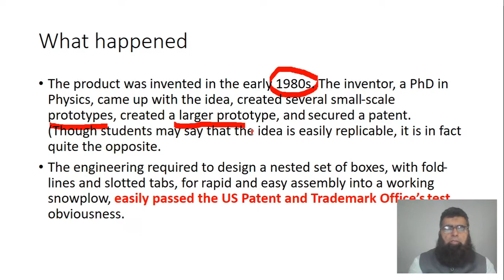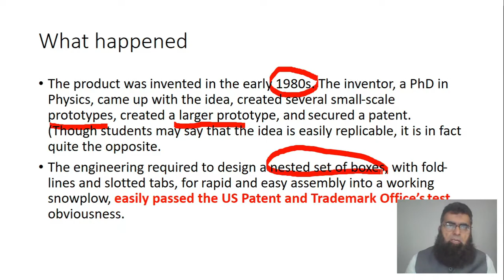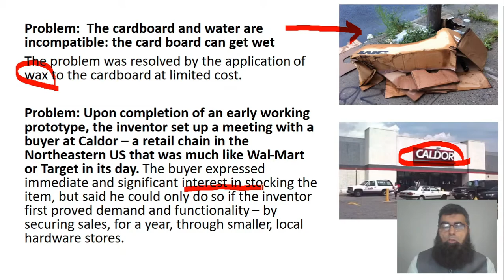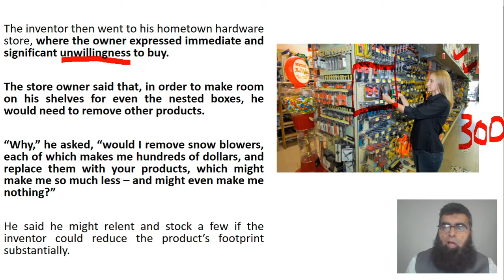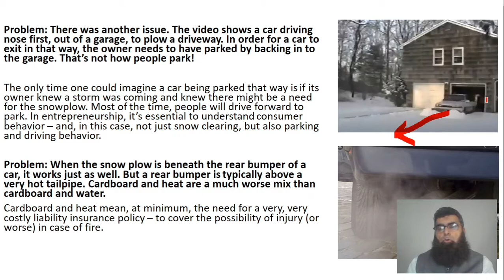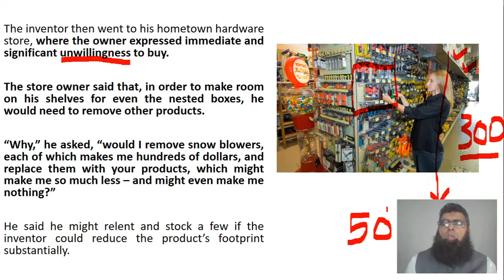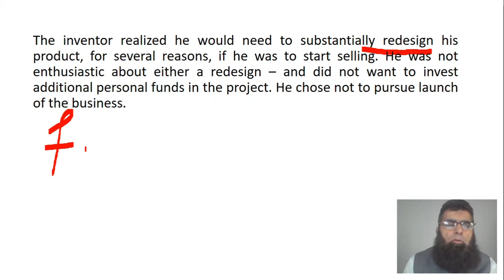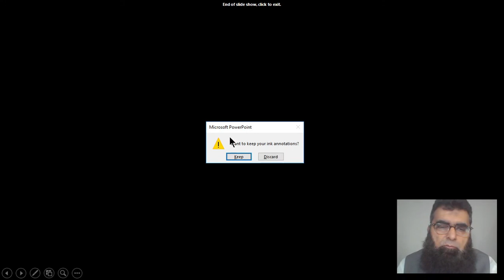John the Inventor Part 2 Urdu